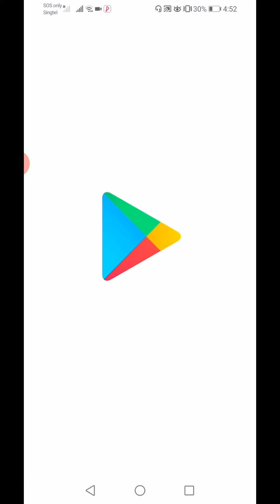My first bendy in nightmare run(act 1-act 111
My Instagram:electric herobrineyt07 my TikTok:electric herobrine